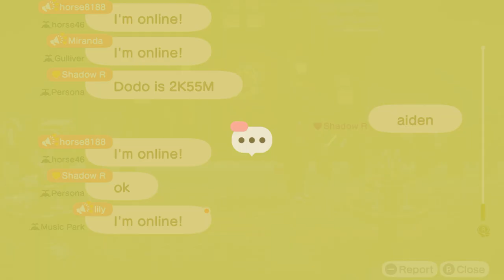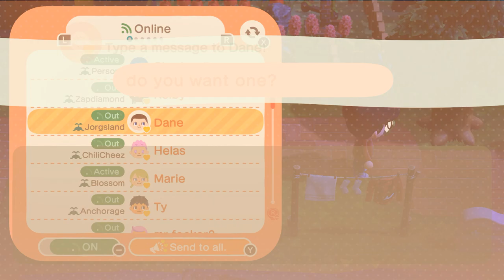I Visit Shadow R At His Island Again In Animal Crossing New Horizons (Feat: Dane & Kolby)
At Night, I Went To Visit My Friend @ShadowRamcat At His Island With His Friends Dane & Kolby. We Went To Go For A Hula Dance, A Mermaid Dance & Having Coffee To Go Together. I Share Coffee To Go For His Friends Before I Went Back To My Island.

I Apologize For The Bad Quality Video When I Was Streaming.